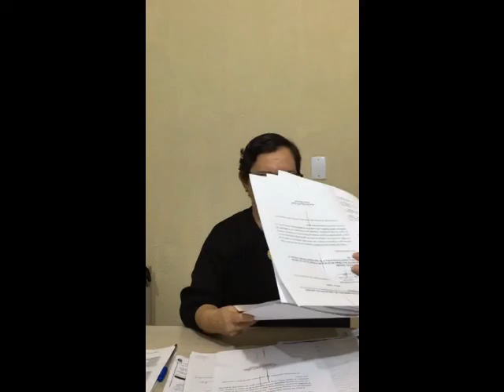Na Câmara estão dois projetos da Prefeitura um sobre 200 vagas de estagio e outro do bolsa atleta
Estes projetos são importantes para beneficiar os jovens da cidade, a exemplo de três atletas que recentemente estiveram com a prefeita e são do Fluminense de Feira